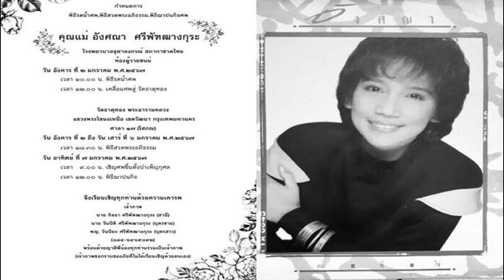อาลัย อังศณา ช้างเศวต เสียชีวิตอย่างสงบ เจ้าของบทเพลงละครดัง 'คู่กรรม'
สุดอาลัย “อังศณา ช้างเศวต” อดีตนักร้องยุค80 เสียชีวิตอย่างสงบ เจ้าของเพลงดังประกอบละครเรื่อง “คู่กรรม”

ข่าวเศร้า สูญเสีย “อังศณา ช้างเศวต” หรือ อังศนา ศรีพัฑฒางกุระ เสียชีวิตลงอย่างสงบ เมื่อวันที่ 1 มกราคม 2567 ที่ผ่านมา โดยเป็นอดีตนักร้องชื่อดังยุคปลายทศวรรษ 80 เจ้าของเพลงดังประกอบละครเรื่อง “คู่กรรม
ผู้ใชเฟซบุ๊กชื่อ Jaroensook Limbanchongkit Pone โพสต์กำหนดการ พิธีรดน้ำศพ พิธีสวดพระอภิธรรม พิธีฌาปนกิจศพของ ‘อังศณา ช้างเศวต’ พร้อมระบุข้อความอาลัยว่า “ทุกคนมีอะไรในใจสุขทุกข์กันไปแล้วแต่ สุขใจยังมีปะปนที่ผิดหวังเราทนสู้ไปหันมามองคนอื่นอาจทุกข์ระทมกว่าเรา หนึ่งคนเป็นกำลังใจคนแสนหมื่นพันคนต่อไป” (จากเพลง หนึ่งในหลาย ขับร้องโดย อังศนา ช้างเศวต)

สำหรับ “อังศณา ช้างเศวต” เธอเป็นพยาบาลมาก่อนที่จะผันตัวเองมาเป็นนักร้องหลังจากการประกวด “คอนเสิร์ต คอนเทสต์” ที่จัดโดย JSL โดยแข่งกันเหลือเพียง 3 คนสุดท้ายคือ อังศณา ช้างเศวต, แอนนา โรจน์รุ่งฤกษ์, พิษณุ นาคสาร (เฌอ) แต่ แอนนา เป็นผู้ที่ชนะ ที่ 1 ไป

หลังจากนั้น “อังศณา ช้างเศวต” ก็ได้ออกผลงานกับ ค่ายคีตาเรคคอร์ด ชุดแรกชื่อ “หนึ่งในหลาย” ซึ่งในอัลบั้มนี้มีเพลงละครดังเรื่อง “คู่กรรม” ที่แต่งโดย “จำรัส เศวตาภรณ์” ส่วนผู้ทำดนตรีคือ วงบัตเตอร์ฟลาย และเป็นเพลงที่แจ้งเกิดให้เธอมาจนถึงปัจจุบันนี้เลย

ส่วนอัลบั้มที่ 2 คือ “คนที่ใช่” มีเพลงดังๆ ทั้งชุดเช่นกันคือเพลง วันที่เธอบอกฉัน, ครั้งสุดท้าย หลังจากนั้นก็ยังมีผลงานออกมาบ้าง แต่ส่วนมาก มักจะเป็นการนำเพลงเก่าที่เคยได้รับความนิยม มาร้องใหม่มากกว่า แต่ถึงยังไงเธอก็เป็นที่กล่าวขานถึงในน้ำเสียงว่าเปรียบปานดั่งกับ น้ำเซาะทราย เลยทีเดียว